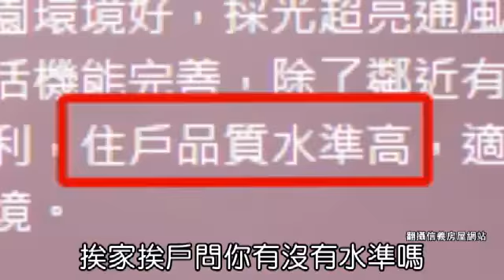九把刀7600萬元買金屋--蘋果日報20150625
【特勤組、張哲鳴、蔡維歆╱台北報導】九把刀4年前靠電影《那些年，我們一起追的女孩》，從暢銷作家跨入賣座導演，《蘋果》昨接獲爆料，日前他砸下7600萬元買下和平東路新家。推估他4年來個人收入應接近該豪宅價值，確有財力入手。只不過，時機在剛和舊愛小內分手不久，長跑10年的小內，最終無緣享受豪宅。